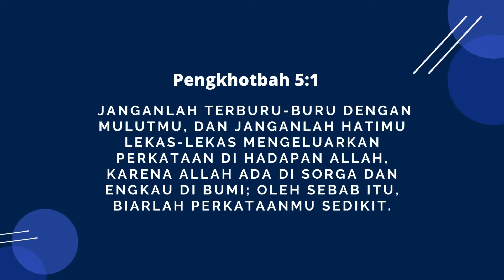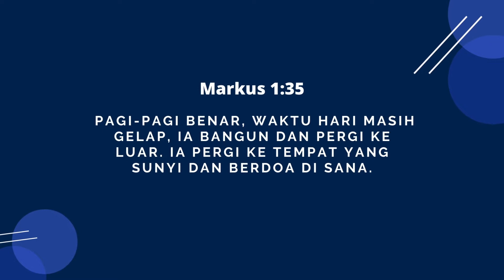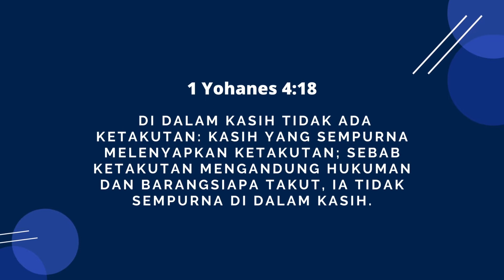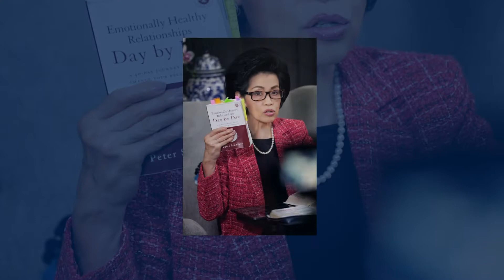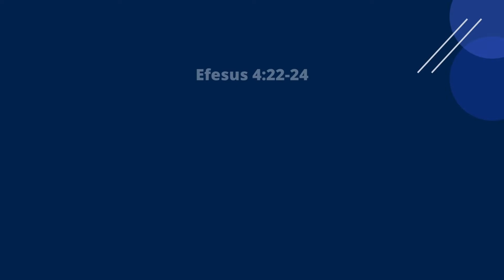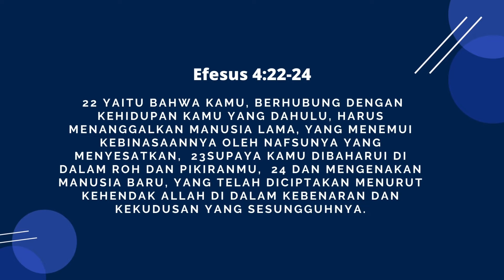Testimony | Nenny Dahyani - Berjalan praktek berada bersama Tuhan